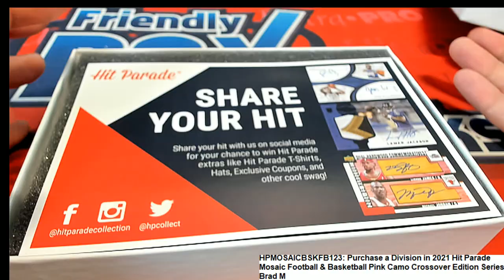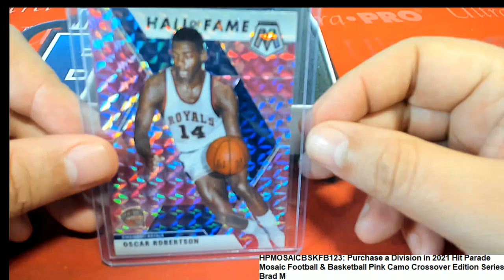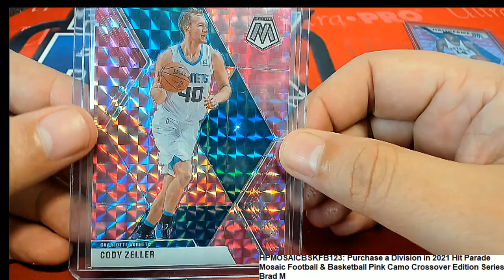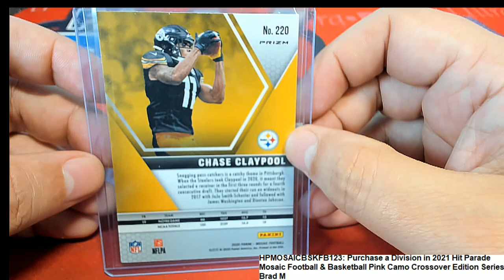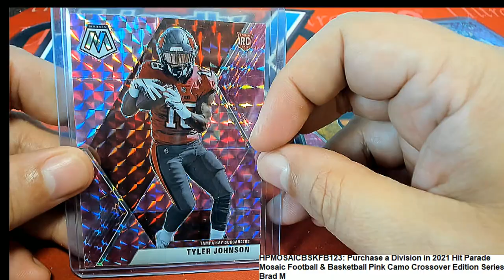HPMOSAICBSKFB123 2021 Hit Parade Mosaic Football & Basketball Pink Camo Crossover Edition